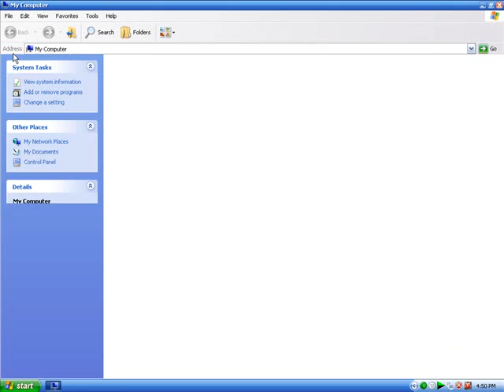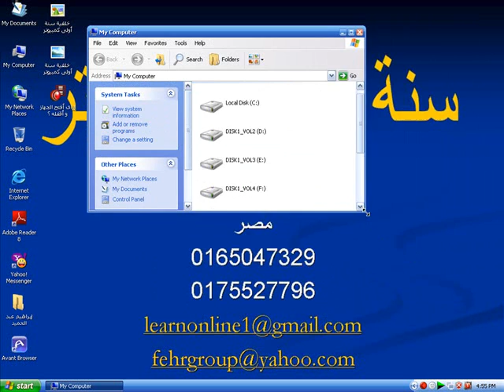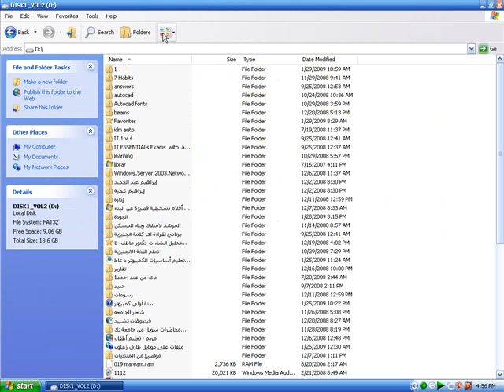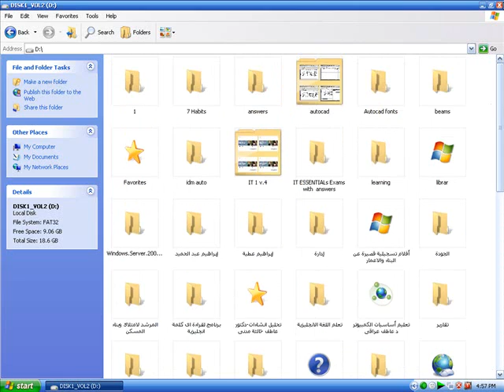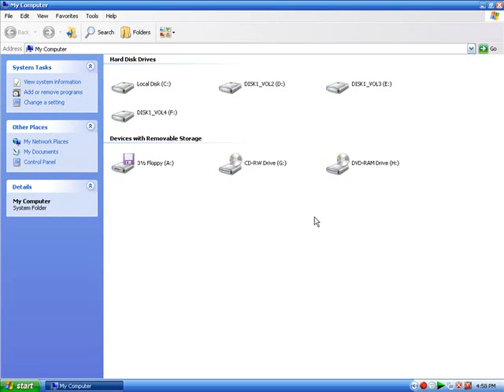ماهو الويندوز - شرح تعليم ويندوز اكس بى